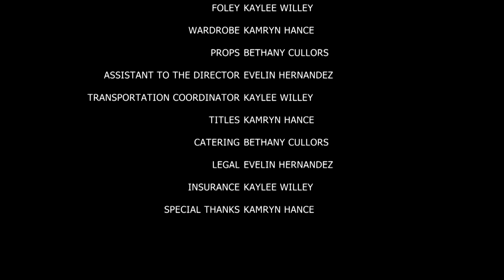Runaway Volleyball Group 3